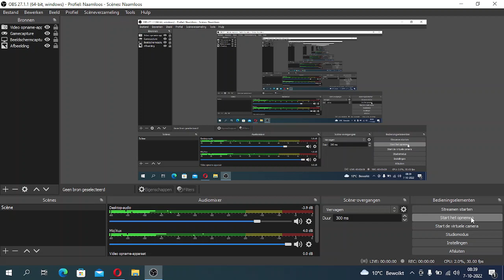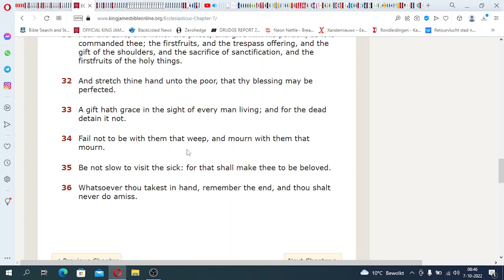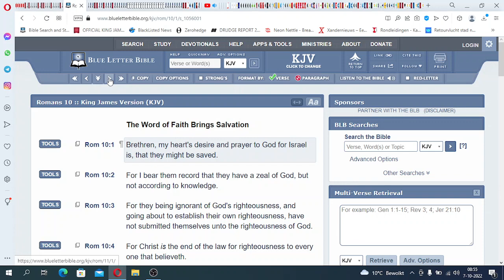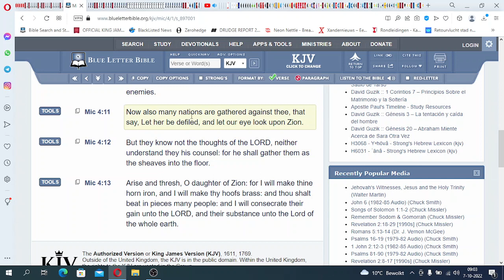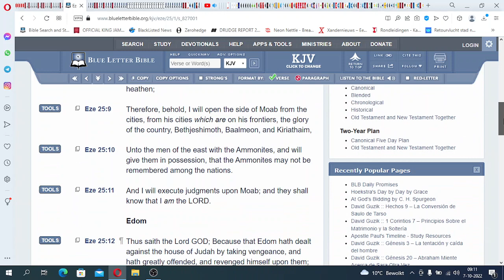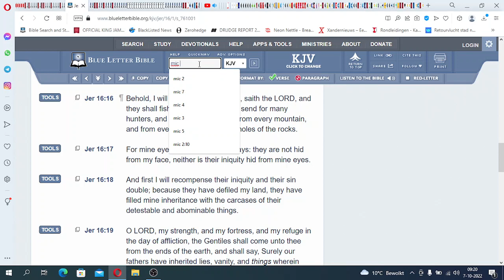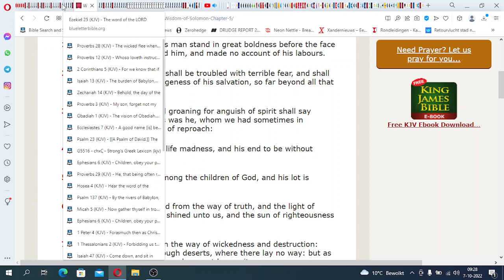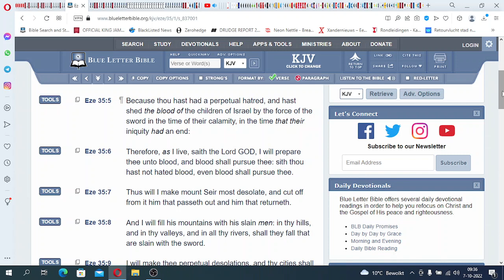Chant A Psalms A Day Breakdowns #57 Psalms 137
All Praises To YAHAWAH Ba Ha Sham YAHAWASHI! Double Honors To The Apostles & Elders of Greatmillstone - Chant A Psalms A Day Breakdowns #57 Psalms 137

The Original Hebrew Israelites:

1. Judah: So-called Negroes
2. Benjamin: So-called West indians
3. Levi: So-called Hatians
4. Simeon: So-called Dominicans
5. Zebulon: So-called Guatemala to Panama
6. Ephraim: So-called Puerto Ricans
7. Manasseh: So-called Cubans
8. Gad: So-called Native American Indians
9. Reuben: So-called Simenole Indian
10. Napthali: So-called Argentina to Chile
11. Asher: So-called Columbia to Uruguay
12. Issachar: So-called Mexicans

Prophecy 2022
End Times
Mystery Babylon 2022
2020 year of prophecy
2022 year of Yahawashi turning up
Greatmillstone
New world order
Rothschilds
Gospel
RFID Chip
Mandatory vaccines
Faith
second death
jewish
amalekites
Chosen people
Hebreeuwse israelieten
soldiers of God
prophetic dreams
Prophetic teachings
prophets 2022
pastors
Jesus Christ
Messiah
Beloved Son
Holy spirit
Holy Ghost
Samson
King David
Joshua
Matthew
Luke
John
Isaiah
Jeremiah
Zechariah
Zephaniah
KJV 1611
Sirach
wisdom of solomon
Ecclesiastes
Psalmen
Provers
Nehemia
Nahum
Habakkuk
Esdras
2Esdras
Genesis
Exodus
Numbers
Leviticus
Amos
Obadiah
Ephesians
James
Hebrews
Revelation
FEMA CAMPS
FDIC
FEMA REX-84 program
Hitler-scale
purge”
underground  bunkers
 Armageddon
problem-reaction-solution
systematic destruction
bijbel verhalen
bijbel uitleg
bible story
bible break down
bible understanding
glory of God
chosen nation
hebreeuwse israelieten
uitverkoren natie
reaping process
harvest time
angels
death angels
chariots of God
clouds
ufo's
ifo's
vliegende schotel
wheel in wheel
clouds
Jerusalem
Jacob descendants
WW3 2022
Iran vs America
Nuclear war
ICBM missles
Judgement day
Politrics
Fema concentration camp
DUMBS
Deep underground military bases
beheadings
Savoir
Christ
Jesus
God
Hebrew Israelites
12 tribes of israel
Jacob and esau
Caucasians
Negroes
Hispanics
Native indians
Peace
Hide
Bunkers
Drills
False Flags 2022
Mass deception
Brainwash
Sheeple
Mass consumption
Rituals
Sacrafice
Obadiah
prophecy 2021
Bible prophecies
Bible break down
Bible study
Bible reading
Preaching
Right vs Wong
Righteousness
Unrighteousness
Fathfull
Salvation
Chariots
Destruction
fervent heat
Fema coffins
Tanks
Darpa
technology
super soldiers
cyborgs
tiger eyes
jets
missle defense
Liars
Babylon destroyed
The Lake of fire
cyberwar 2022
hacking
spy
CIA
Martial law 2022
american tanks
nuclear missles
nuclear war
World war 3
WW3
Judgement day
End times
NWO 2021
New world order
Globalist
Imperialistic
Empires
Kingdoms
Sodom
Egypt
Isis
Terrorism
Murder
Children
Syria
Famine
Bible Prophecies
Bible study
the purge
pestilence
false flag
illuminati
agenda 2030
Transgender
military
Underground cities
hide outs
Fema camps
coffins
guillotine
beheadings
RFID Chip
mark of the beast
martial law
police state
violence
race wars
order out of chaos
stage
crisis acters
feminism
hate
mockery
prophets
warnings
Alerts
state of emergency
destruction
fervent heat
fire
revelation
europe
iran war
unavoidable
Urgent
US Citizens
WWIII
north korea
china sea
sub marines
threat
abuse
cyber attack
accuse
spy
wiki leaks
chief
death angels
punishment
Justice
slavery
native indians
pipeline
12 tribes of israel
blacks
hispanics
identity
nationality
fighting
freedom
liberty
stolen
gold
land
righteous
judge
God
Christ
greatmillstone
GMS
Redeemer
Chariots
Angels
Missle defence
blind
sheeple
consumers
lala land
payback
proud america
bestray
nuke
mushroom cloud
faya
death bodies
howl
cry
barack obama
sacrafice
day of the Lord
Breaking
armageddon
appolyon